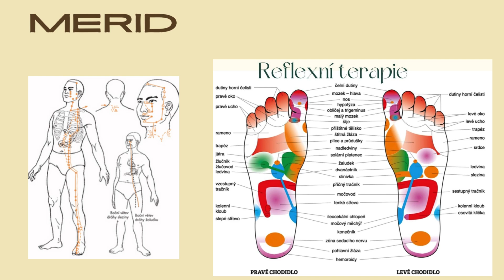MARTINA OCELÁKOVÁ: ŽALUDEK - schopnost přijímání informací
ŽALUDEK - TČM, Schüsslerovy soli, Homeopatie
Poradce v otázkách zdraví